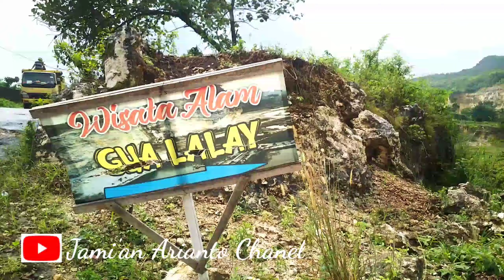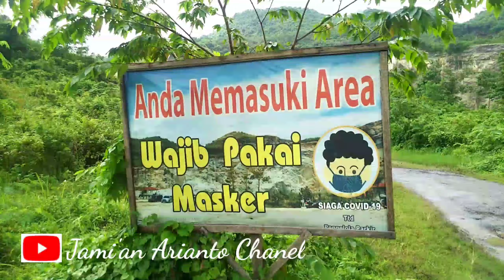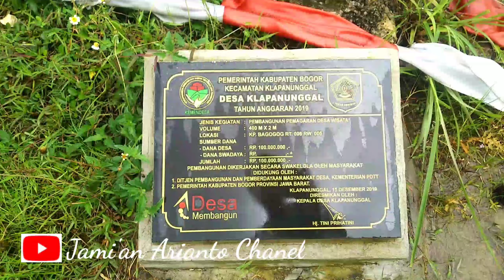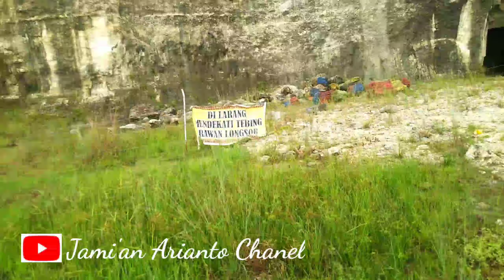Explore Wisata Alam Goa Lalay Gunung Kapur Klapanunggal Bogor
Assalamu'alaikum...wr.wb.

Bissmillahirrahmanirrahim...

Haii...semua...

Semoga penonton semua selalu dalam lindungan Allah SWT.sehat jasmani dan rohani.

Video kali ini saya ketempat wisata alam goa Lalay gunung kapur Klapanunggal Bogor.

Banyak tempat wisata di kabupaten Bogor salah satunya yang lagi viral adalah goa Lalay yang berada di kecamatan klapanunggal kabupaten Bogor tempatnya yang indah menjadi salah satu favorit untuk orang berwisata kesini.

biar gak penasaran yuk tonton videonya sampai selesai.

Terimakasih..